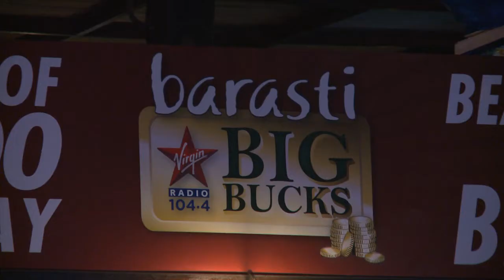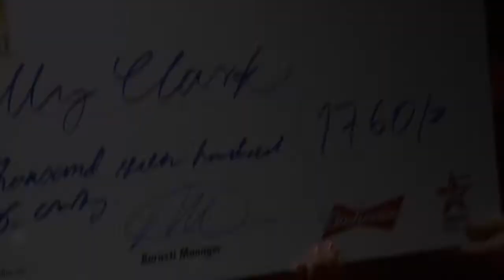Barasti Big Bucks 17th October 2011